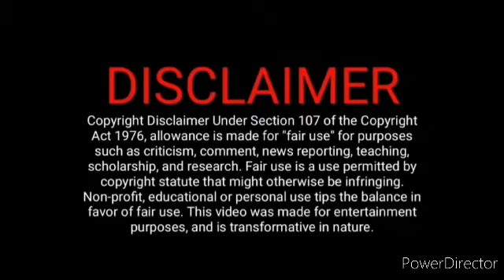மித்ராவிடம் விக்ரமை கேட்ட வாசுகி